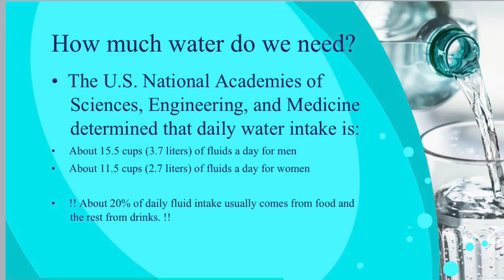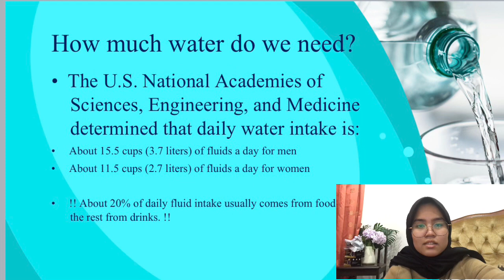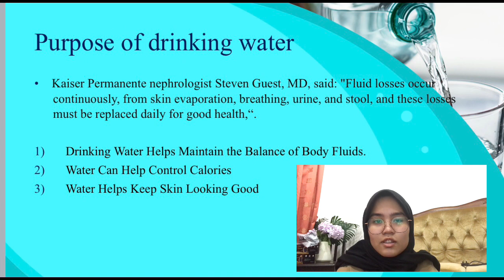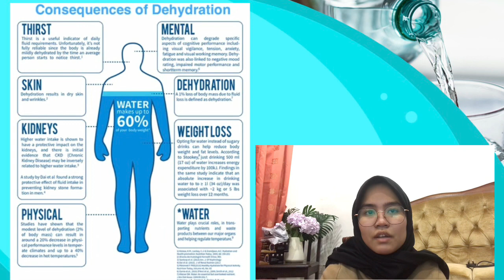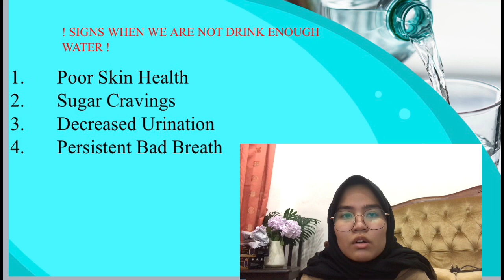Assessment 4 : Persuasive Speech